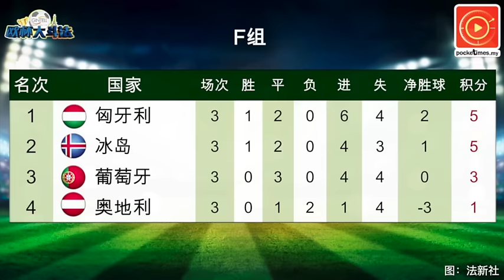重演上届决赛！西班牙恶斗意大利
欧洲杯16强就上演上届决赛，到底谁可以顺利打进8强呢？